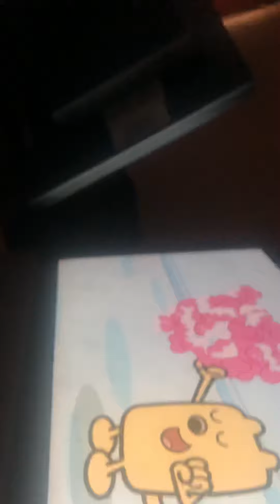October 9, 2021